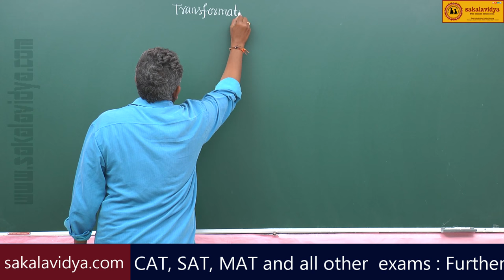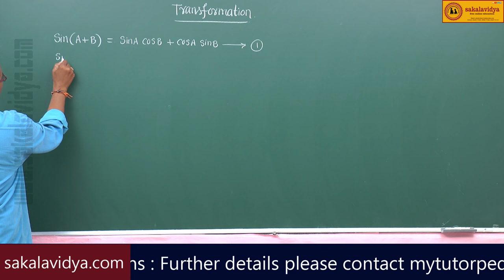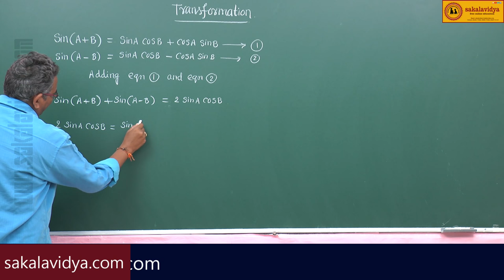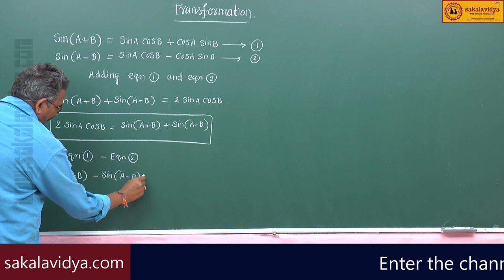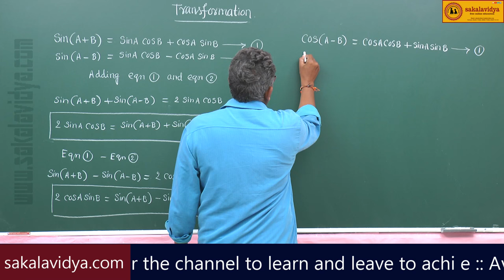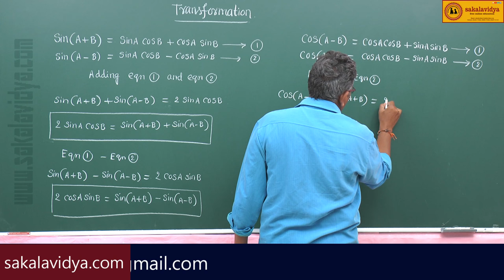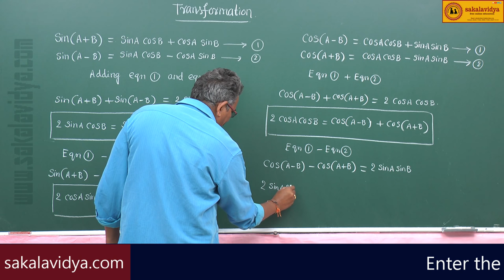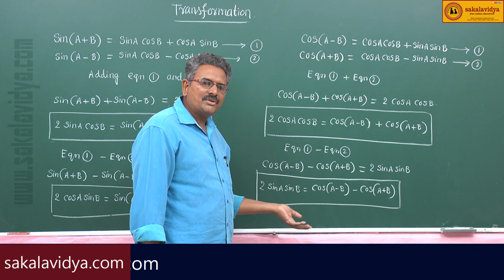TRANSFORMATION PART 1